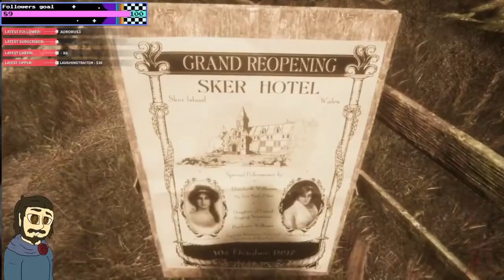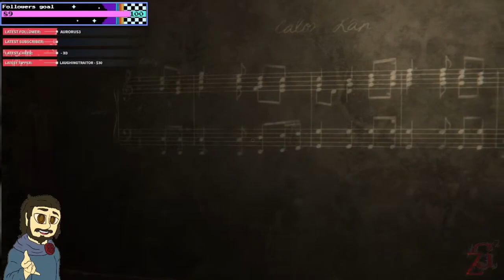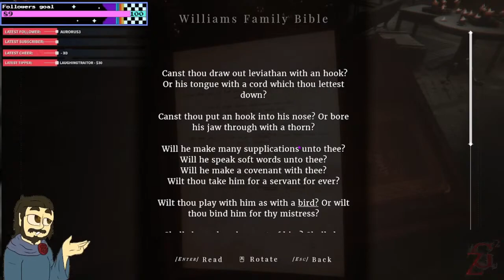Maid of Sker: Full Playthrough